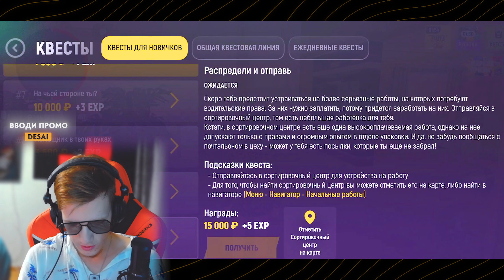🌟 ПУТЬ БОМЖА на GRAND MOBILE #2 - ЛУЧШИЙ ЗАРАБОТОК на ГРАНД МОБАЙЛ (CRMP MOBILE)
🔰Ник при регистрации - Nikita_Desai

ПУТЬ БОМЖА на GRAND MOBILE #1 - ЛУЧШИЙ СТАРТ ДЛЯ НОВИЧКОВ на ГРАНД МОБАЙЛ (CRMP MOBILE)

Я начал путь бомжа на гранд мобайл где моя цель стать богатым игроков на проекте grand mobile . 1 первая серия пути бомжа получилась неожиданно интересной и захватывающей для меня и думаю Тебе интересно посмотреть как я показываю самый лучший старт для новичков на проекте ГТА гранд мобайл ( GRAND MOBILE rp crmp mobile ) . Кстати еще в этой серии я показал лучший топовый промо на гранд мобайл ( промокоды промокоды на деньги в гранд мобаил ) , а так же рассказал про Лучший заработок на гранд мобайл ( grand mobile ) и в следующих сериях покажу как устроится на работу в гранд мобайл .